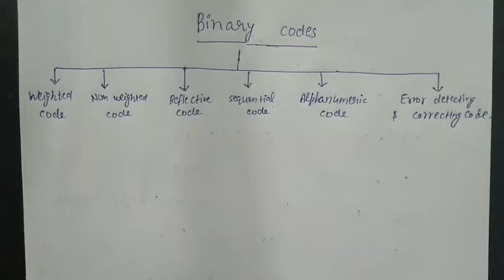Binary codes || digital electronics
Hello dear students ! this playlist contains all the concepts with problems of digital electronics also called switching theory and logic device in some colleges.
Here is playlist of digital electronics

Also do not forget to visit playlist of channel to discover more topics.